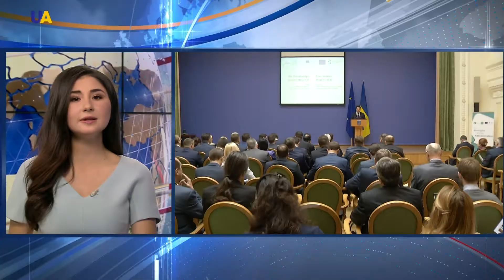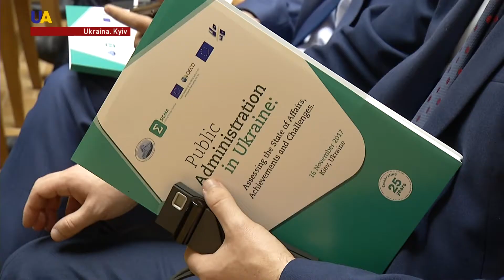UA TV HABERLER 16.11.2017